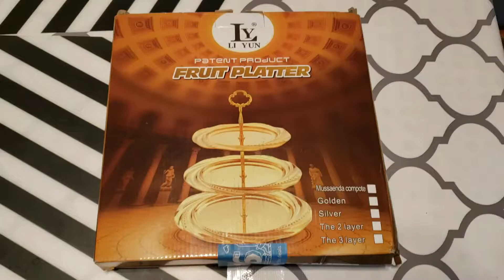Li Yun Fruit Platter stop motion animation (created with VideoPad editor)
Stop motion created and Edited with Video Pad editor.
This video was created in a hurry, so i forgot to add sound to it.